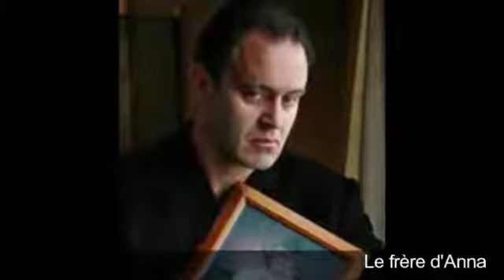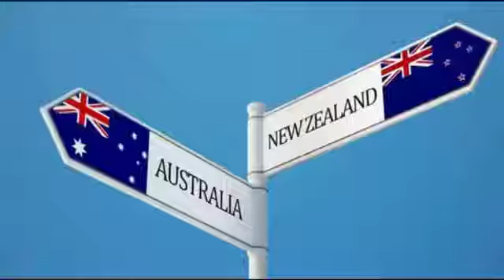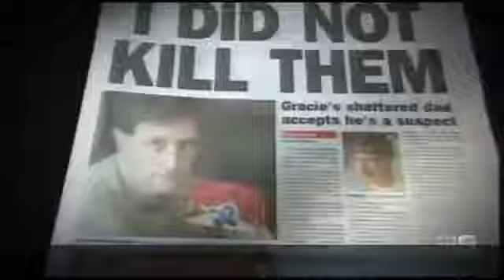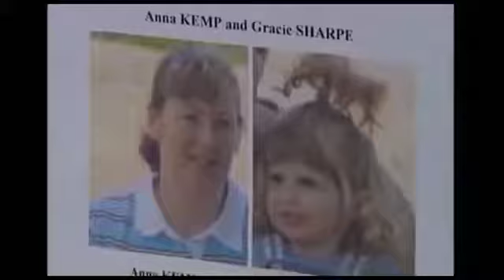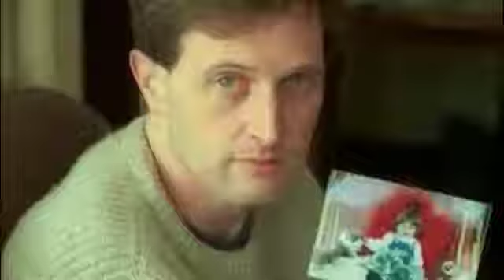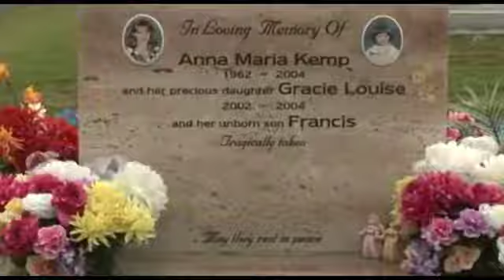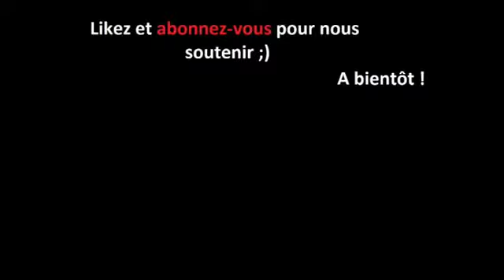9 avril 2020